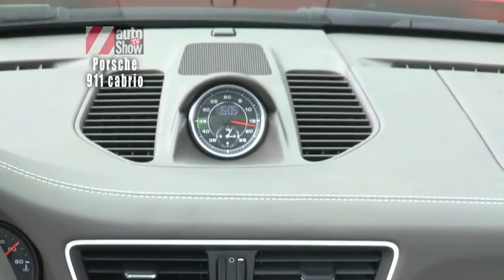Porsche 911 Cabrio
El porsche 911 Cabrio, potencia de 350 hp, su consumo es de 8.4 litros cada 100 km.